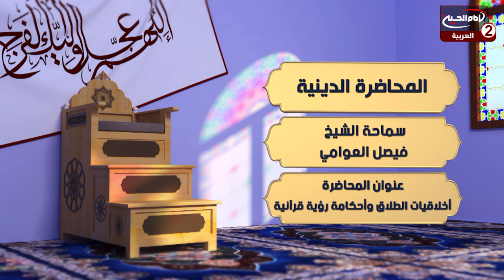سلسلة محاضرات(7): اخلاقيات الطلاق ، مع سماحة الشيخ فيصل العوامي،1443 ق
سماحة الشيخ فيصل العوامي

موضوع الحلقة : اخلاقيات الطلاق
 الحلقة: 7
كود البرنامج : 9.21302

التاريخ :1443 ق

المواضيع الجانبية: ماهي اخلاقيات الطلاق؟
ماهي احكام الطلاق؟
كيف يتناول القرآن الكريم مفردة الطلاق؟
كيف ينظرالاسلام الى الاسرة؟
وصايا الامام جعفر الصادق عليه السلام
الحث على الزواج
ماهي احب الاشياء الى الله سبحانه وتعالى؟
كيفية الحد من حالات الطلاق؟
ماهي شروط الطلاق؟
ماهي الشروط الواجب توفرها في شاهد الطلاق؟

التصنيف : تعليمي

أساليب و طرق ايصال المساعدات المالية لقناة الامام الحسين عليه السلام:

١- عبر مكاتب شركات التحويل المالي في مدينة كربلاء المقدسة الى قناة الامام الحسين عليه السلام
٠٠٩٦٤٧٨٢٢١٨٠٠٠٥العراق

٢- عبر ارسال رسالة باسم لبيك ياحسين الى رقم هاتف قسم العلاقات العامة في القناةsmsاو الواتس آب
٠٠٩٦٤٧٨٢٢١٨٠٠٠٥العراق

اب ستور:
Imam husseintv by IMAM HUSSEIN TELEVISION NETWORK

موقع قناة الامام الحسين عليه السلام الثانية باللغة العربية:

https//Imamhussein2.tv